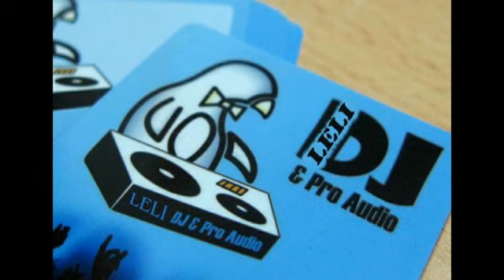DJ ELSI & LELI.mp4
DJ ELSI & LELI